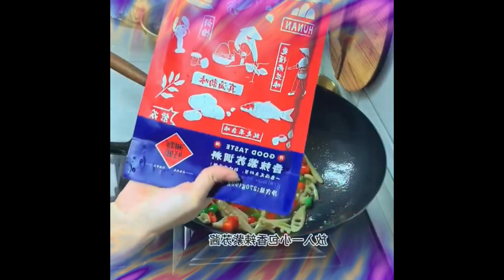Before we got married, my husband drew a lot of cakes for me, big 1